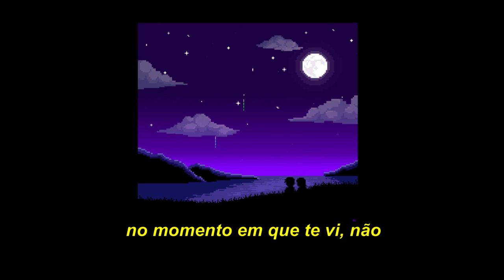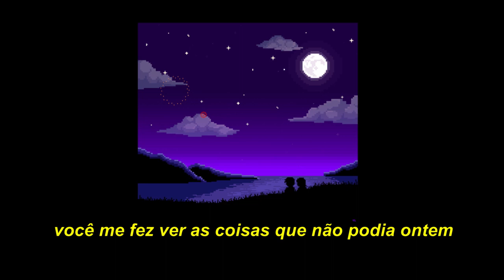Seguro te pierdo - Valentina Matheus (Cover) Tradução/Legendado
Oopa, eu ainda vivo!

Letra:
(Si es que yo te cuento) , Yeah

[Pre-Coro]
En el momento que te ví (No)
Imaginé que eras así (Wow)
Pero ahora que te conocí (Yo)
Siento que me muero por tí

[Coro]
Si es que yo te cuento
Todo lo que siento
Seguro que pierdo
Seguro que pierdo, oh

[Verso]
Te lo quiero confesar
Que muchas veces te lo intente contar
Pero me lo tuve quе callar para no arruinar
Por miedo a que tú me vayas a dеjar
Pues me conformo con tu amistad
Aunque me sienta mal
Porque nosotros nunca vamos a estar
Contigo la paso bien
Te digo por qué
Me hiciste ver las cosas que no pude ayer

[Verso 2]
Cuando no se de ti
Te juro que yo me desespero
Dime cuánto demora y espero
No sé qué habrás hecho
Te conozco recién pero ahora
siento que te quiero
Y yo quisiera invitarte a salir
Pero no tengo dinero
Aunque prefiero hacerte canciones contigo
Para ser sincero
Es que tienes unos ojos
que iluminarian Manhattan
Y una voz hermosa que mil paisajes retrata
¿Acaso no ves que cuando caminas desfilas?
Miremos el cielo hasta que se ponga lila
¿Y qué pasó?
Lo que pasó es que usted me enamoró
No sé, es que si fuiste tú
O si es que acaso es que soy yo
Pero ahora dime qué pasó, oh-oh-oh

[Outro]
Seguro te pierdo
Seguro te pierdo

Original:
KID FLEX:

Legenda e tradução: Pedro Parker
O que achou?